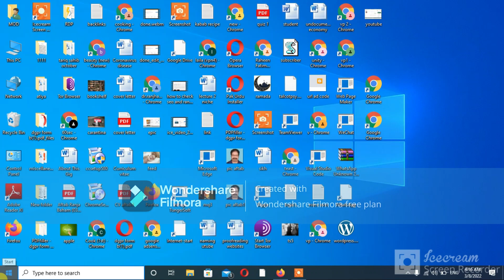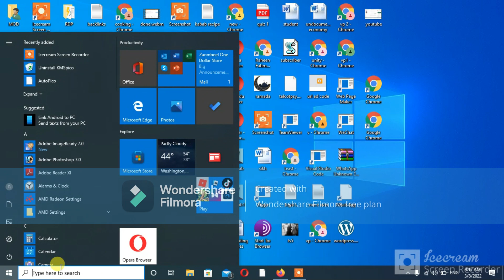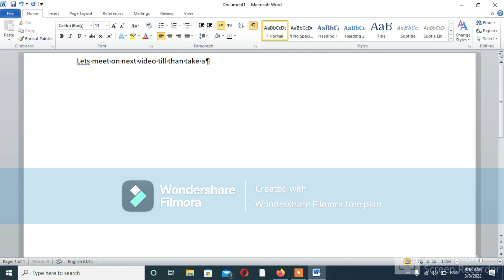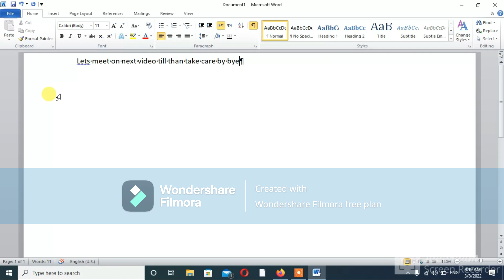Microsoft office word tutorial part 1 | What can I do in Microsoft office | word for beginners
Microsoft office word tutorial part 1 | What can I do in Microsoft office | Office for beginners